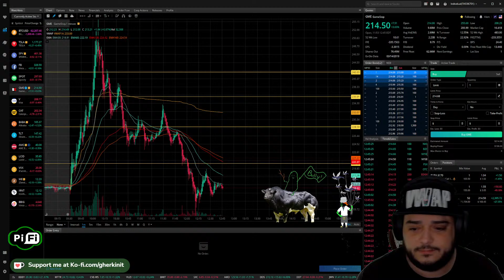Exposed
Crayons, Charts, Rockets, and Juicy Pickles

This weeks DD :

Socials -